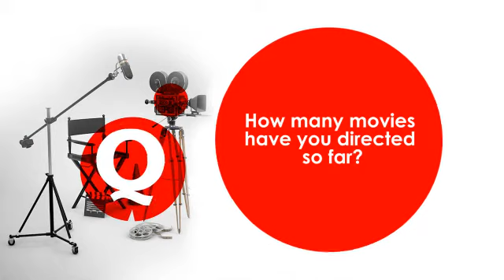Actors Being Late To Set Is Indiscipline - Tunde Olaoye, Film Maker